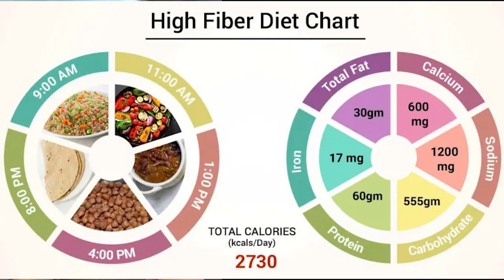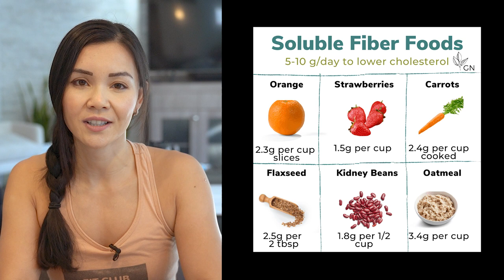Fiber The missing Food Source For Weight Loss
We often overlook our need for fiber because we associate it with the stuff that our grandparents take to stay regular.

But fiber is a powerful nutrient, especially for weight loss.

Eating more fiber can help you lose weight even if it’s the only change you make to your diet.
That's right guys, fiber can actually help you lose fat.
We all know that fiber will help fight against heart disease, cholesterol, diabetes and colon cancer, but it also plays a role in weight loss.
The fiber we consume from plant foods is called dietary fiber.
Dietary fiber can be broken down into two forms, soluble and insoluble fiber.
Health experts recommend Men to consume 30-35 grams of fiber per day, women 20-25.
On average, most people consume only 12 grams of fiber a day.
Soluble Fiber
Soluble fiber, as the name implies, dissolves in water.
It attracts water and turns to gel during digestion. This slows digestion.
Insoluble Fiber
Insoluble fiber, again as the name implies, does not dissolve in water, causing an increase in fiber bulk in stool.
This means it helps you pass poop, faster.